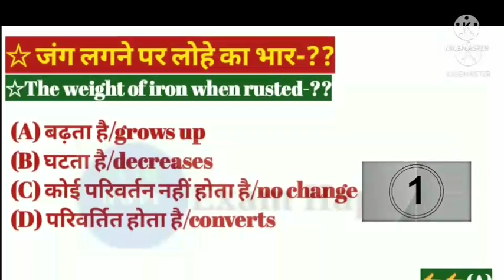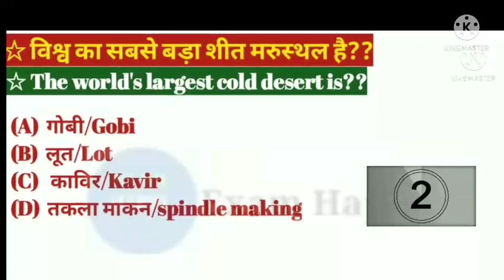gk,gs class-01//झारखंड पारा शिक्षक आकलन परीक्षा महत्वपूर्ण प्रश्न/jharkhand para teacher aaklan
jharkhand-para-teacher-niymawali i
5#parateacherlatestnews
टीवी5#parateacherlatestnewstoday